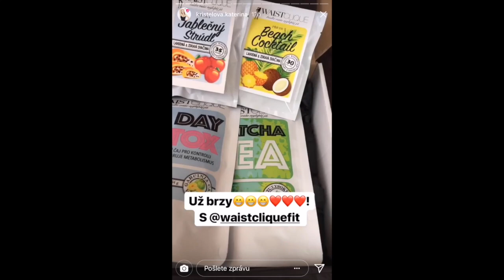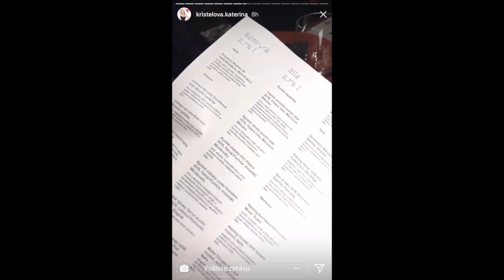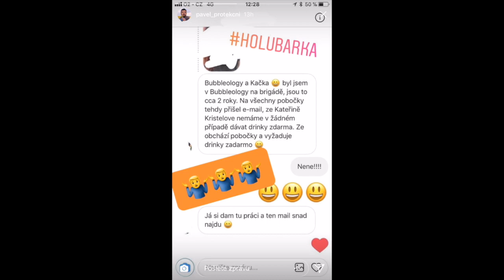Kristelová IS 16.2.2018 - Konečně na skleničku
I malý Timmy ví, kde má Ohař boudu. U Kačky v Hostivaři. Dlužím svým fans výtahovku, jsem tak netrpělivá, že ani nečekám na zavření dveří u výtahu. Dnes? Jdu slavit kamarádovi narozeniny. "Se picnu" konečně žádný krabičky, OC, bartery, prostě normálně (kamarádem) zaplaceno a můžu jíst co chci. To boublelogy (bubláka) nesmím dostávat zadara dva roky. Jo a Markéta čelně testuje krémík.